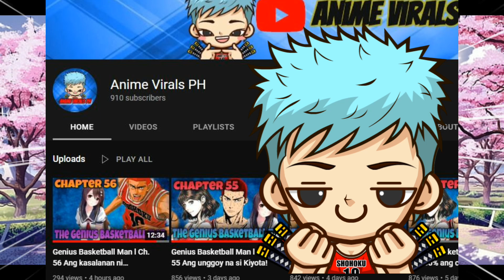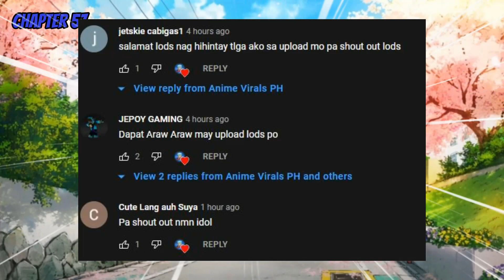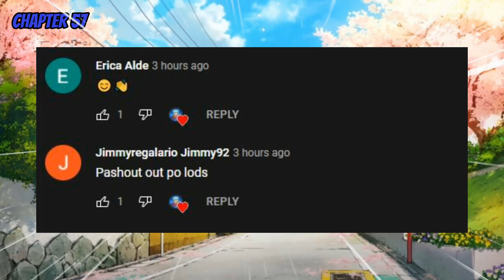Genius Basketball Man l Ch. 57 Walang Hiya ka Hanamichi Sakuragi!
Walang Hiya ka Hanamichi Sakuragi!